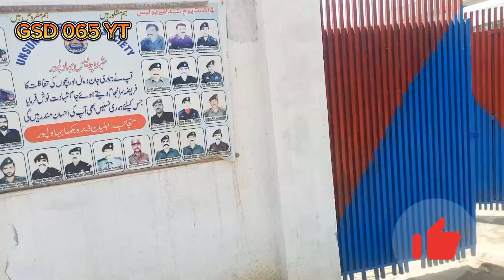tang tot gai lagwany gae ll full funny😝 || Pakistan village life || Gaon Ki Suba || GSD 065 YT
Hello There
Welcome to GSD 065 YTchannel in this channel we show the local and traditional food and daily life of the villagers of Punjab province on the border of Pakistan and India
GSD 065 YT|| welcome to England || meet and greet || Thank you RUMY for lovely dawat

Morning Routine Of village woman in summer | Traditional Mud Kitchen

Village dessert woman morning Routine in summer | Village Life Pakistan || Traditional village food

Morning Routine Of Dessert woman  | Cooking traditional Breakfast | Pakistan village life

Mere Gaon Ki Suba | Mud House Life in Pakistan | village woman morning Routine

Hamari Aaj Ki Routine || Itna Jaldy Time Ghuzar Giya  || Village Life || GSD 065 YT

The Life Of Nomads: daily routine village life | Nomadic lifestyle